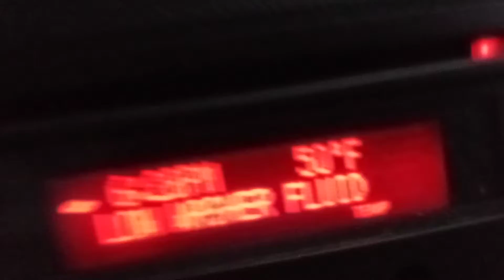My Grandson and Me Train watching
Tuesday October 26th 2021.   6:42pm